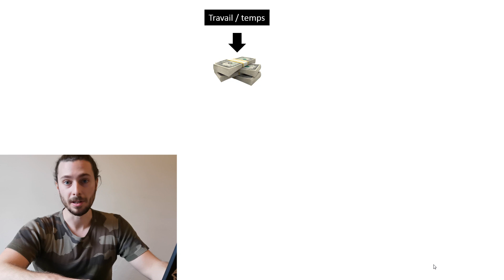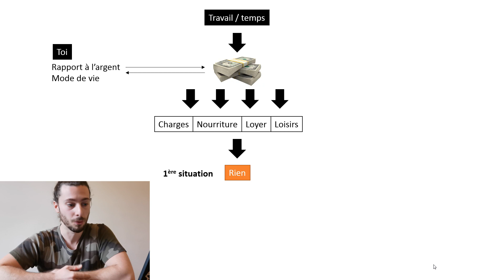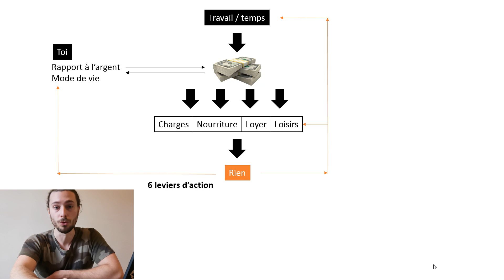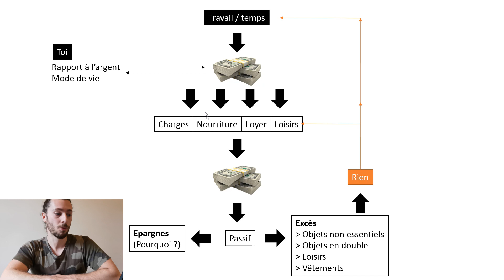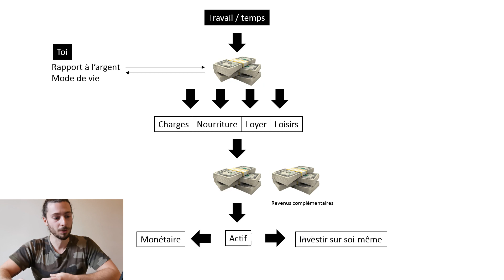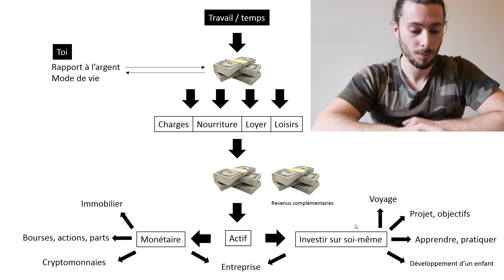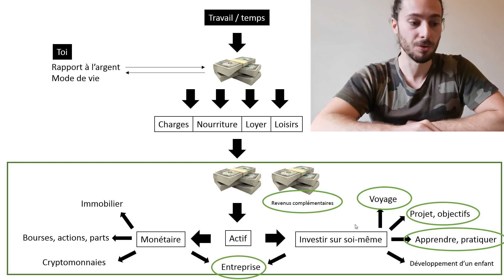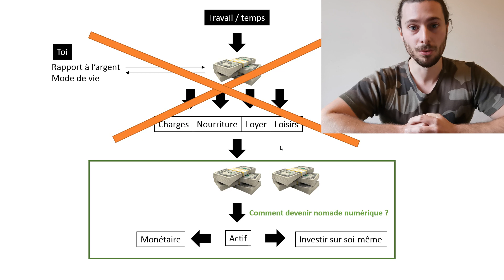Gagner plus d'argent pour réaliser son rêve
🌍✈️ Découvre 10 vidéos offertes pour devenir digital nomade. 🌟📹
et commence ton aventure dès aujourd'hui !

00:00 Gagner plus de revenus pour réaliser son rêve
01:10 Travailler pour dépenser
02:22 Première situation: Plus d'argent à la fin du mois
04:05 Générer des revenus complémentaires
05:13 Deuxième situation: que faire avec ses épargnes
06:36 Investir dans l'actif
08:47 Créer son entreprise
10:28 Avoir le mental pour investir
11:33 Devenir digital nomad

Dans cette vidéo je te parle de liberté financière: Comment acheter sa liberté en réglant ses problèmes avec l'argent. Épargner, générer des revenus complémentaires pour payer et réaliser ses rêves. Réaliser son rêve au sens large dans son choix de vie ou l'on investi à la fois dans un capital actif, dans une entreprise, dans soi même et dans ses projets. Comment être sur de ne jamais manquer d'argent ? Comment régler ses problèmes d'argent ? Comment économiser plus d'argent ? Comment ne plus avoir peur de manquer d'argent ? Si vous avez ces questions, je ne vais pas résoudre vos problèmes mais je vais peut être pouvoir vous aiguiller.